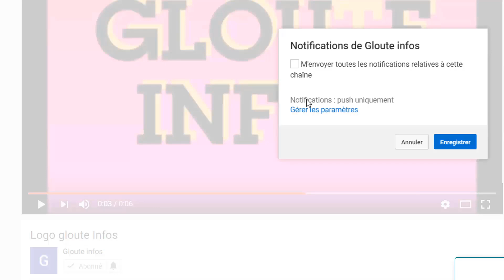Coup de tonnere!Assimi Goïta fait de terrible revelations contre le Mali et tacle violament la CEDEA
Coup de tonnere!Assimi Goïta fait de terrible revelations contre le Mali et tacle violament la CEDEAO